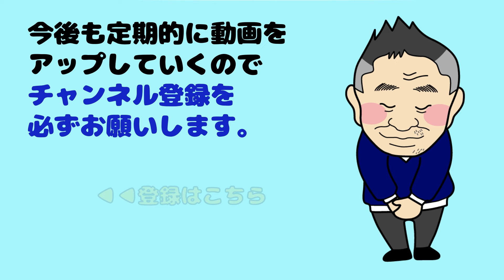【OGASAKAスキーの板入荷！】新品の板のチューンナップは細心の注意を払います！